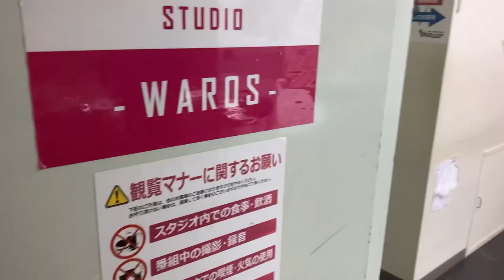【潜入！】田鶴翔吾バースデーイベント2023 ◯秘！楽屋トーク！！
どうもメンズユニットone-makeです！

今回は、数々の映像作品や舞台に出演している俳優の田鶴翔吾さんのバースデーイベントに潜入してきました！

ここでしか見られない楽屋でのオフなトークを是非お楽しみください！

【マリー社】HP